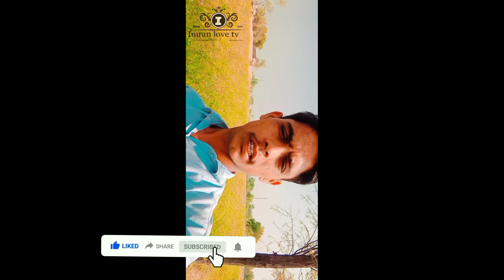kandom Ki Halat kharab hoti ja rahi hai video ko last Tak Dekhen